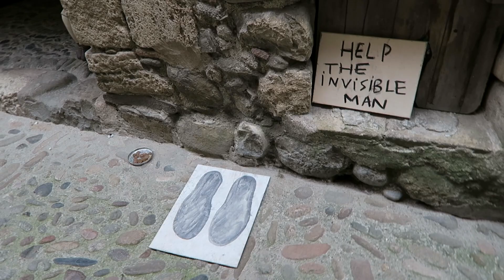Reiten über eine alte Steinbrücke - Reiten in Katalonien Vlog 3 | YvisWay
Am dritten Tag der Reiterreise in Katalonien führte uns der Weg unter anderem über eine alte Steinbrücke. Nichts für Leute mit Höhenangst. Außerdem habe ich einen kleinen Streifzug durch die mittelalterliche Stadt Besalú gemacht.